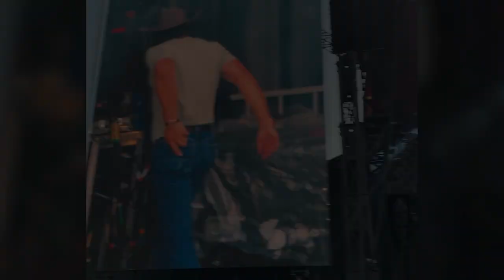LASSO 2022 | RILEY GREEN meet and great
This first edition of LASSO was simply awesome! Lasso is a brand new country festival right here in Montreal, QC.

They made sure their line up was BIG BIG with artists like Luke Bryan, Old Dominion, Dierks Bentley, Kelsey Ballerini, Riley Green and way more...

I went only on Saturday, so I was able to see these artists :
Luke Bryan, Kelsey Ballerine, Riley Green, Tim Hicks, The Reklaws, Matt Lang, Breland.

ANNNNNND I won a Meet & Greet contest so I was able to see Riley Green! Our excitement was over the roof.

I would definitely recommend going to Lasso; the sound was great, lots of food options, prices were reasonable on site, nice VIP section, lots of resting area and grass.

Thank you Evenko and Live Nation for this great festival, let's cheer to many more years!